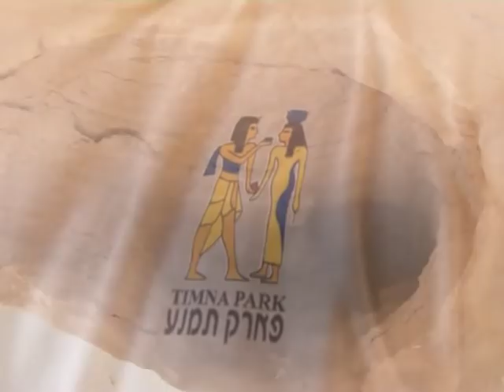Израиль: тайны и сокровища Красной Долины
Путешествие по Хевель Эйлот